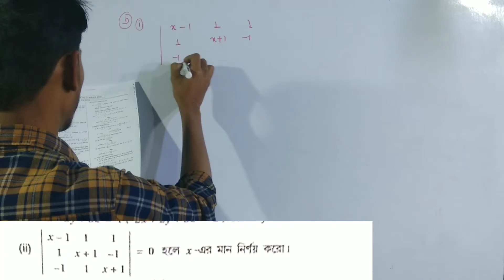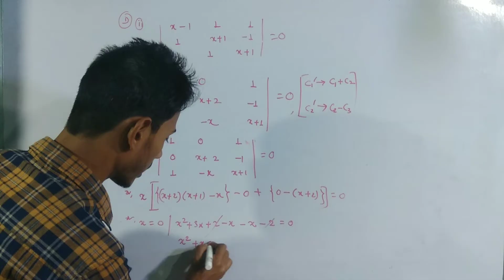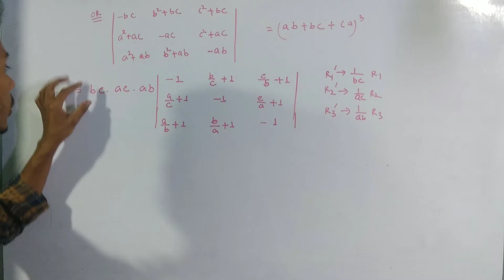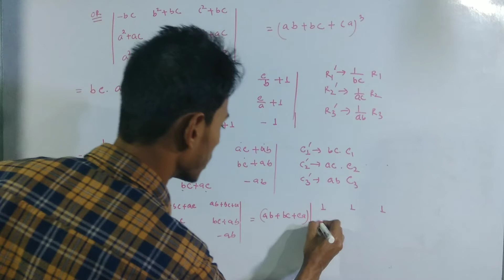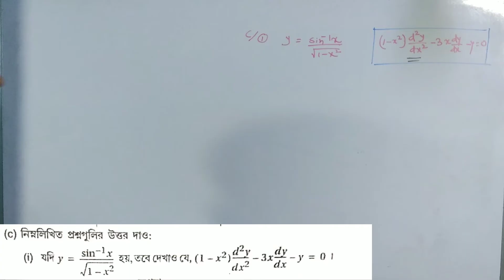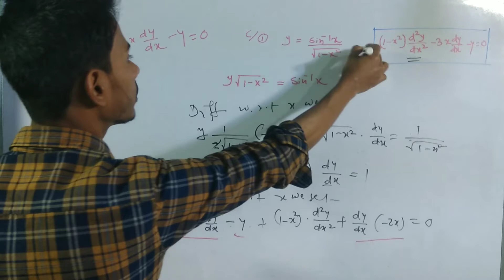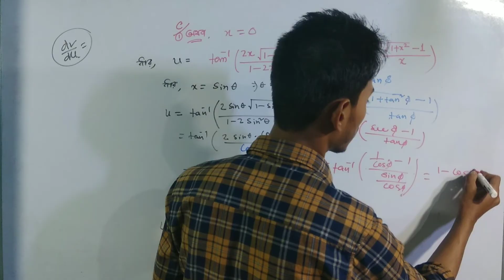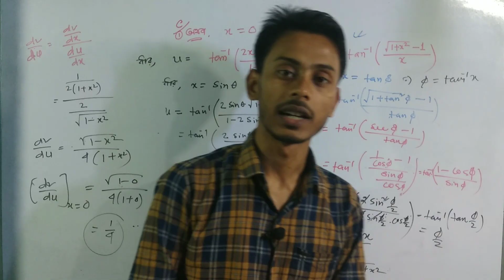HS Question Paper 2018 Solution in Bengali Part 4 by Imrul Kayesh | Class 12 Math Paper Solution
HS question papers full solution in Bengali of 2018 part 4 by Imrul Kayesh
If you are in class xii then you should definitely watch the series to get 95+ marks
Group A Question Paper Solution
Short question paper solution
previous years question papers solution
Short trick
Important math for jee mains and advance
Hs previous years question papers solution in Bengali
HS question paper in Bengali
Hs math question paper in Bengali
Hs math important questions in Bengali
Important math for HS exam
Important math for HS exam in Bengali
Important math for HS school Of Learning
Important math for boards exam in Bengali west bengal
Important math for HS exam in west bengal

Hs math question paper
Hs question paper and solution in Bengali
West Bengal board hs question paper solution
West Bengal board exam
Question paper hs
Important math for jee in Bengali
Important math for jee advance in Bengali
Important math for jee mains in Bengali
Jee, iit math,
Math full concert explanation in Bengali
Uchcho madhomik math solve
Uchcho madhomik math prosno
Class 12 math question paper solution
Class 12 important math for board exam
Uchchomadhyamik 2018
Math hs 2018

উচ্চমাধ্যমিক 2018 গণিত প্রশ্ন পত্র সমাধান
This is a must watch video for those student who are in class xii (science)
They can complete their instant revision as well as they can improve their logical thinking by seeing this video.
উচ্চ মাধ্যমিক অঙ্ক প্রশ্ন সমাধান